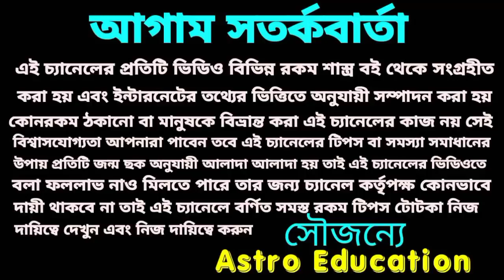এই 6 টি রাশির হু হু করে অর্থ আসতে চলেছে!